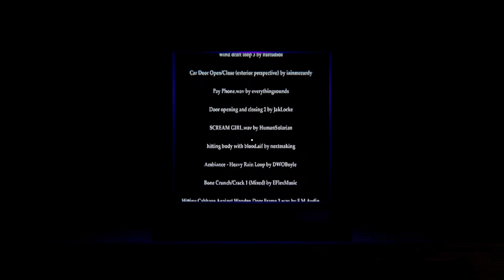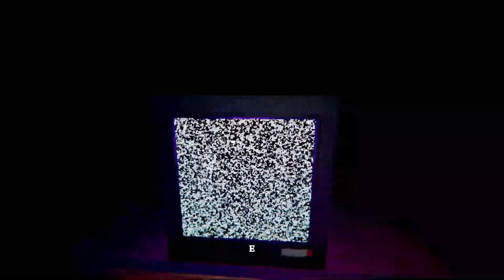Holbrook Hotel | Gameplay [No Commentary]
Today brought you a horror game called Holbrook Hotel. In this gameplay no commentary we will be having a complete time.

🎮 Fortnite Store Code 👉: SHENPRO
📖 Are you one of the 2% who reads the description?